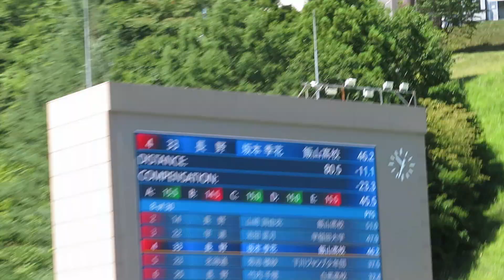坂本李花 選手 2024白馬サマー ２本目 80.5メーター 2024/09/01(日) 白馬ジャンプ競技場